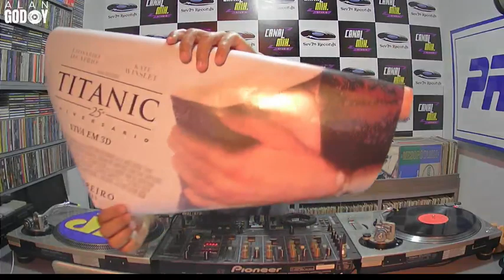As 7 Melhores Músicas Da Conexão DJ By Alan Godoy - Edição 836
✔ Gravado pelo DJ, nos estúdios do Canal Conexão DJ, em 2022.